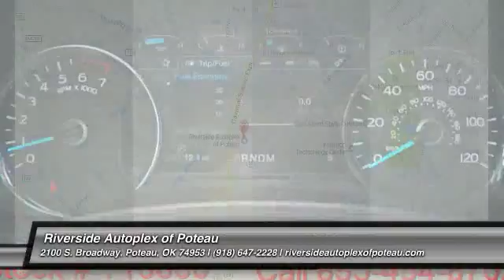2017 Ford F-150 Poteau OK T16680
2017 Ford F-150 King Ranch

2100 S. Broadway

2017 Ford F-150 King Ranch in Ruby Red, This F-150 come well equipped with popular features like, Bluetooth, Hands-Free connection, Cruise Control, Power Locks, Power Windows, has passed our detailed safety inspection performed by our certified technicians, CALL NOW!!! (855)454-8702, Trailer Tow Package (Auxiliary Transmission Oil Cooler, Class IV Trailer Hitch Receiver, Pro Trailer Backup Assist, and Upgraded Front Stabilizer Bar), 4-Wheel Disc Brakes, ABS brakes, Air Conditioning, Box Side Steps, Brake assist, Delay-off headlights, Driver door bin, Dual front impact airbags, Dual front side impact airbags, Electronic Stability Control, Front anti-roll bar, Front wheel independent suspension, Fully automatic headlights, Low tire pressure warning, Occupant sensing airbag, Outside temperature display, Overhead airbag, Passenger door bin, Passenger vanity mirror, Power steering, Rear step bumper, Speed-sensing steering, Split folding rear seat, SYNC 3, Tachometer, Tailgate Step w/Tailgate Lift Assist, Telescoping steering wheel, Tilt steering wheel, Traction control, Variably intermittent wipers, and Voltmeter. Wholesale to public - call for details. When was the last time you smiled as you turned the ignition key? Feel it again with this good-looking 2017 Ford F-150. You just simply can't beat a Ford product. We are Oklahoma's LOW PRICE LEADER.  We have included over 20+ photos so you can see the quality as you browse the internet and shop.  You will find Riverside AutoPlex with 5 locations new Chevrolet, Buick, GMC, Ford, Chrysler, Dodge, Jeep and Ram vehicles but also great used vehicles that offer some of the best values in Oklahoma.  We'll be happy to provide upfront a Carfax & our comprehensive vehicle inspection.  With more than 900 VEHICLES in stock to choose from, we are sure to have just the right vehicle to fit your wants and needs. Stop by and see us at any of our locations in Poteau, Muskogee, McAlester or Holdenville.  Out